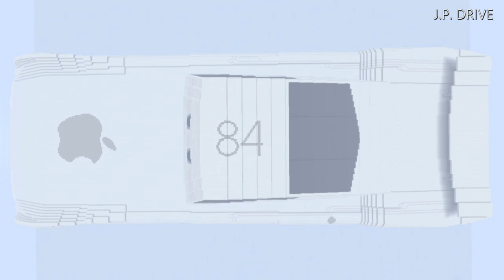Minecraft Disney Pixar Cars Mega Build - J.P. Drive (Next-Gen Apple #84)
J.P. Drive is a 2017 next-generation Piston Cup racer who makes his debut at Rustbelt raceway in Disney/Pixar's Cars 3. He replaces the previous Apple, Inc. racer (not Mac iCar) who resembles the Brick Yardley model in the movie.